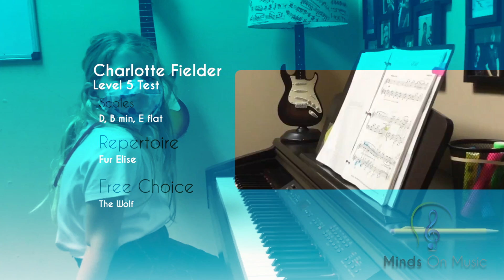Charlotte, Level 5 Test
Charlotte's recorded level test to move to level 6.